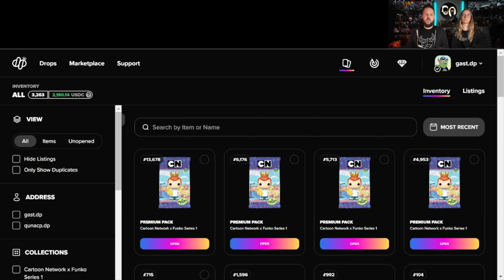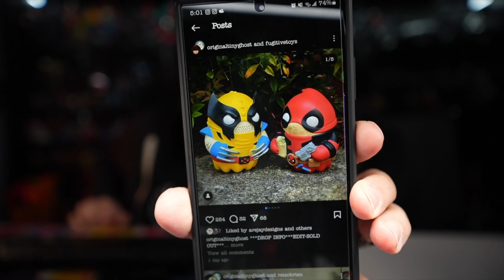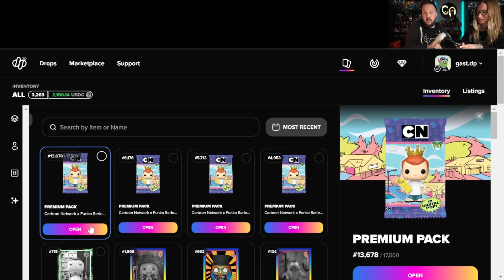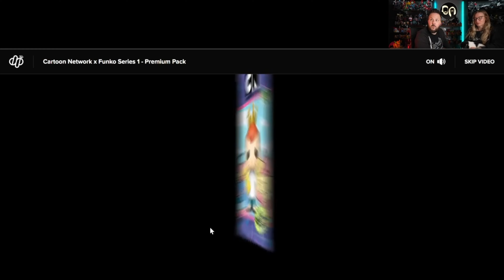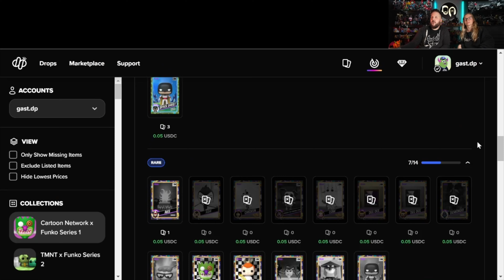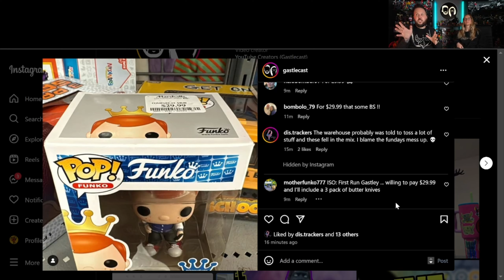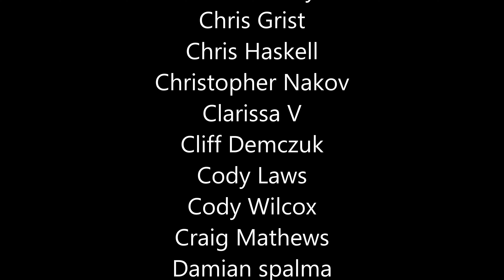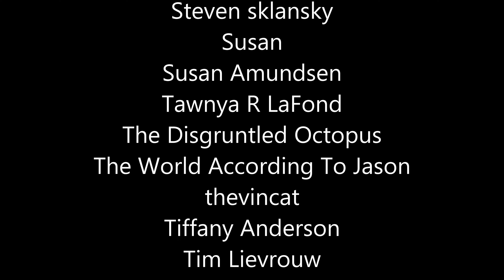SOCIAL MEDIA FREDDY FUNKO SOLD AT MARSHALLS?!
BOX CUTTING TOOL:

BLACK LIGHT FLASHLIGHT USED IN OUR VIDEOS: